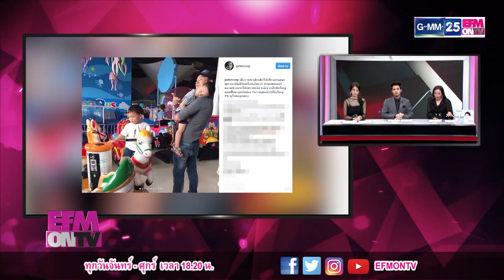EFMONTV250960 - "พลอย" ลั่นไม่คิดดิสเครดิต "ปีเตอร์" ขอโทษหากทำอีกฝ่ายเสียหาย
[NEWS] "พลอย" ลั่นไม่คิดดิสเครดิต "ปีเตอร์" ขอโทษหากทำอีกฝ่ายเสียหาย
รายการบันเทิงที่จะพาคุณไปซอกแทรกเจาะลึกกับคนในวงการบันเทิงแบบทุกซอกทุกมุม ชัวร์หรือไม่ ใช่หรือมั่ว ติดตามได้ที่นี่ที่เดียว EFMonTV ทางช่อง GMM25 ทุกวันจันทร์ – ศุกร์ เวลา 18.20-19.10 น.